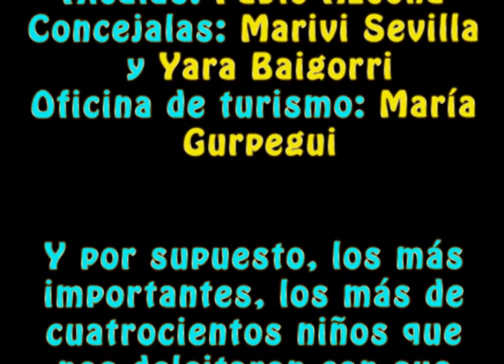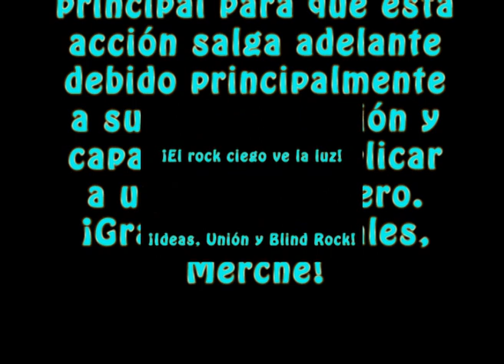ApagaLodosaChildren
Comprueba por tí mismo cómo cantan todos los niños de Lodosa "Apaga la luz y verás".

Subtitulación video: Ana Muñoz

¡Ideas, Unión y Blind Rock!